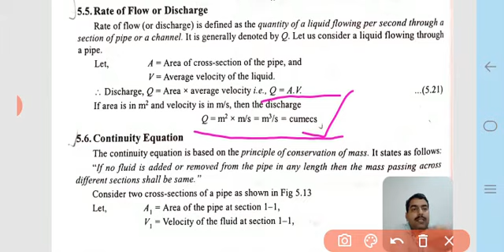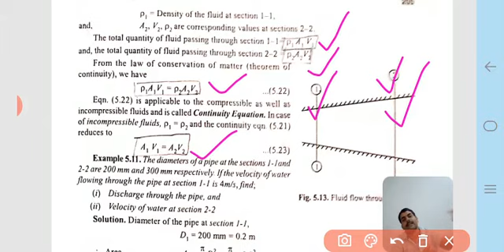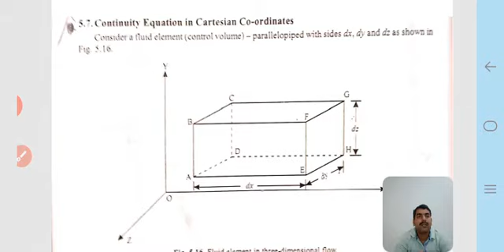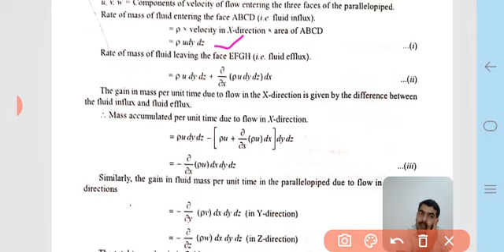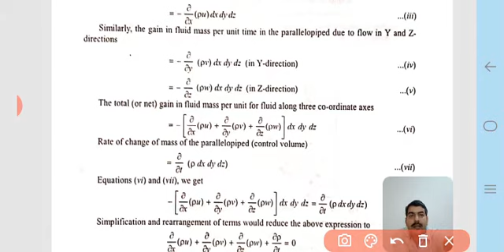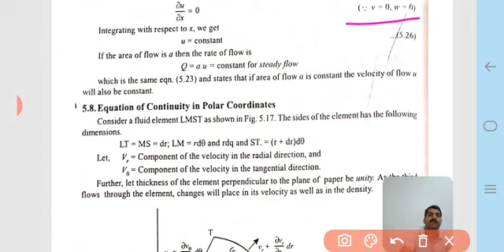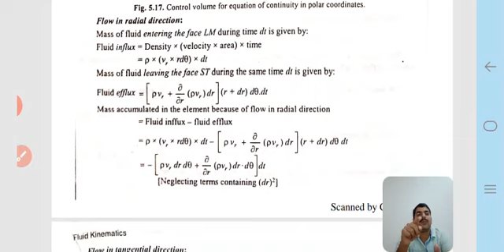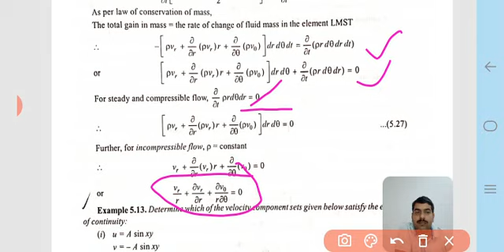BCE3303| Fluid Mechanics| Lecture-1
This Lecture covers the following Topics:
 3D Continuity Equation